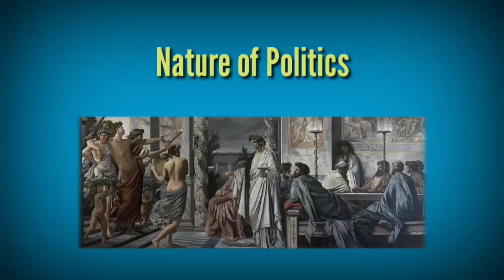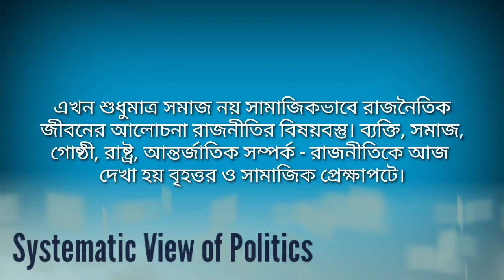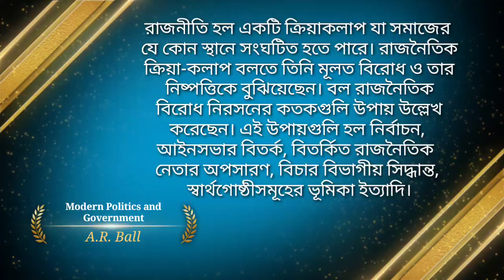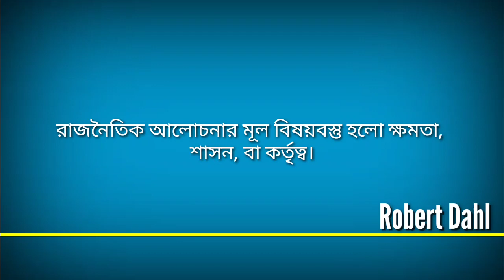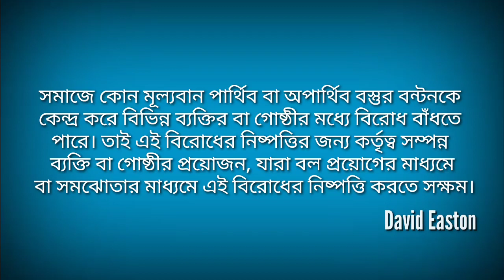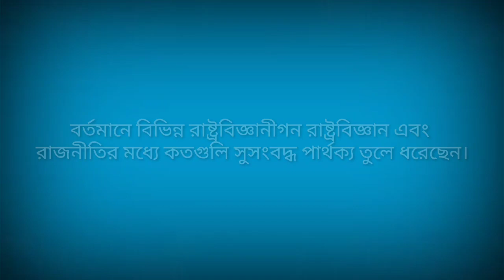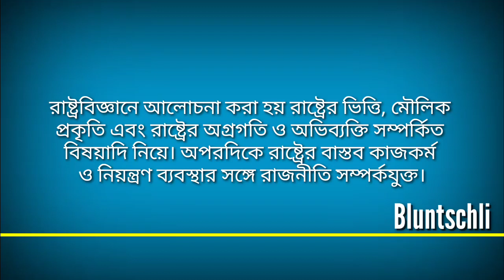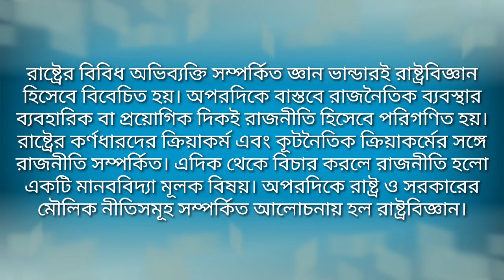What is Politics | রাজনীতি কি | By Akidul Hoque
Lecture on What is Politics?
Politics and Political Science in Bengali.

A very small effort by me for my dear students during lockdown due to covid19 pandemic.

Md Akidul Hoque
Assistant Professor
Political Science
Gazole Mahavidyalaya